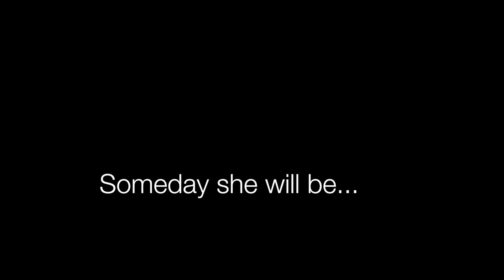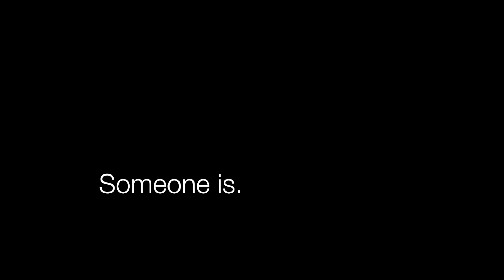Luna wants to be just like Tonks